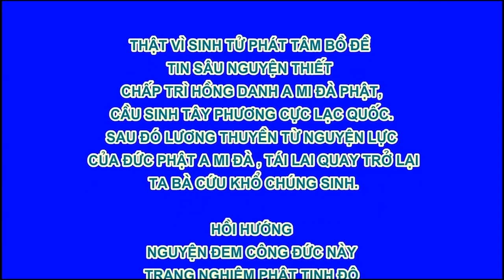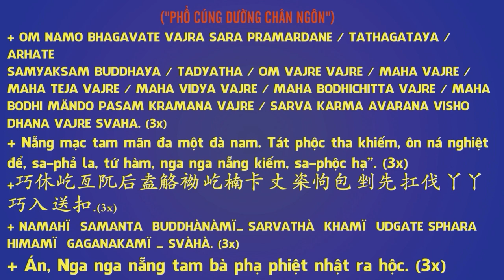Tề Gia Trị Quốc, Nữ Đức Vi Yếu - Chương 2 Phu Phụ 1